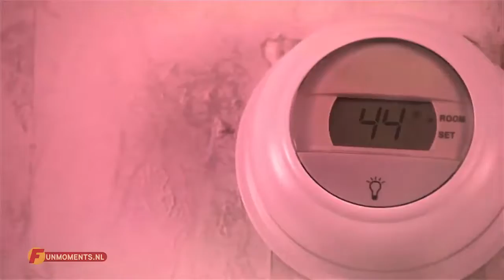Het wordt koud inNederland